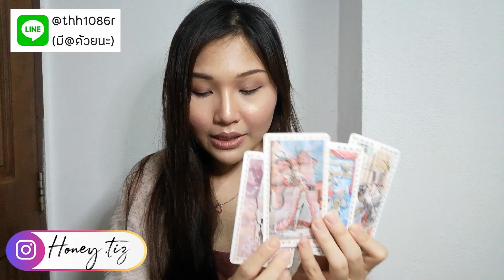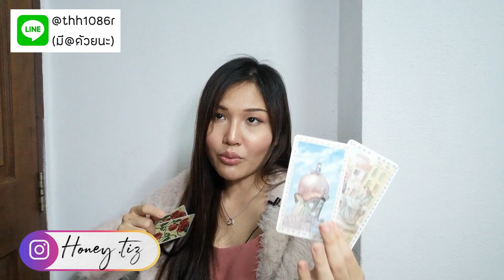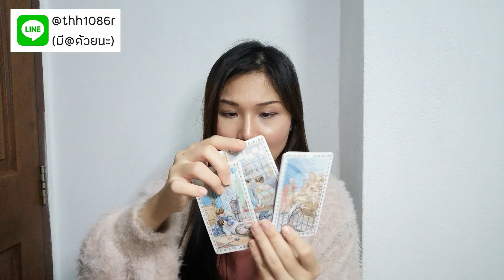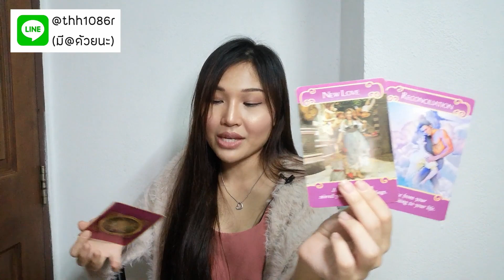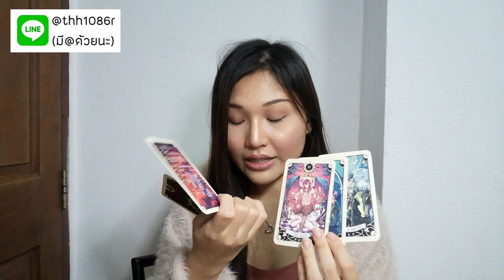ดวงความรัก❤️ราศีกรกฎ | พ.ย.62 | โสด มีคนคุย | เขาดูคุณ เขาชอบคุณ และเขากำลังตัดสินใจอยู่☺️🤯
21 มิถุนายน -  22 กรกฎาคม

Queen H คือผู้ให้คำปรึกษา​ด้านชีวิตและความสัมพันธ์​ด้วยศาสตร์​ไพ่ยิปซี​และโค้ชชิ่ง​
ควีนมีเครื่องมือบางอย่างที่สามารถช่วยให้คุณมีความสัมพันธ์​และชีวิตที่คุณปรารถนา​ได้​ และควีนจะช่วยให้คุณรู้ว่าคุณคือของขวัญของโลกใบนี้
หากคุณไว้ใจควีน​ หลังไมค์มาได้เลย​ ควีนเต็มใจพร้อมช่วยเหลือพวกคุณอย่างเต็มที่

♡ Life Coaching Certification (Achology -
The Academy of Modern Applied Psychology)
♡ประสบการณ์ดูดวง​และให้คำปรึกษามากกว่า 5 ปี
ใช้ศาสตร์ไพ่ยิปซี ไพออราเคิล เพนดูลัมและ​ Coaching

สนใจขอคำปรึกษา​ด้วยไพ่ยิปซีได้ที่